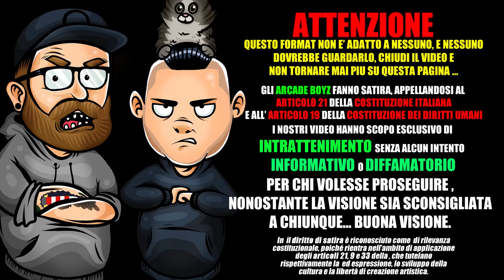TOP 5 FREGNE NEI VIDEO DEL RAP ITALIANO ( ft. BiancoMat ) | EP. 5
FALLO TU EP.5 | IL NUOVO FORMAT FIRMATO ARCADE BOYZ!
con l'aiuto dei nostri amici youtubers vi porteremo le classifiche piu' cattive della scena italiana!

in questa puntata :
Bianco Mat aka Usare Gang Come Intercalare  vi illustrerà la classifica dei 5 TOP fregne nei video rap ITALIANI